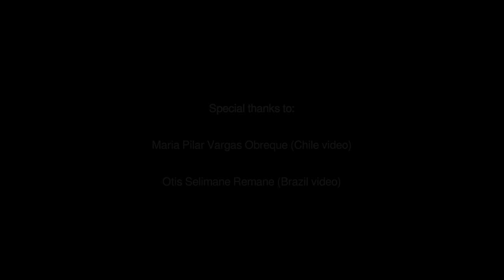Vilma & Sami - 2018-2019 Highlights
A little digest of our videos and live performances over the period 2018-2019.

We are a travelling, world folk music duo. The songs we learned were shared by local musicians we met while travelling, or at "Ethno" global music gatherings and similar events.

By publishing videos in which we perform folk and traditional music, we want to encourage people to listen to and learn music, languages and cultures around the globe. We want to "bring the world to your living room".

In our videos we propose a version -our version- of some traditional and folk songs. We learned them from local people, but we do not pretend to represent these cultures.

Naturally, we strongly encourage our audience to listen to the original or local musicians' versions of these songs, to get a more authentic vision and experience. And whenever we can, we will point links to such versions.

List of songs, in order of appearance, and links to the full length video when possible:
(see the full length video description for links to original or other versions)

3) A mi palomita (trad. Chilean)
10) Bröllopsdag (trad. Swedish)